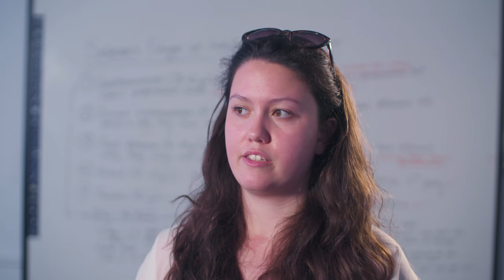Activities and Events at Ashbourne College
Ashbourne’s Activities Programme offers a rich, extensive and eclectic array of clubs, trips and events.

Reflecting the interests and passions of Ashbourne’s staff and students, most of the clubs have sprung up organically, developing into regular features of college life. At Ashbourne we organise a wide range of different events throughout the year, from annual traditions like the Revue, the Creative Arts Event and the Leavers' Dinner, to one-off memorable days.